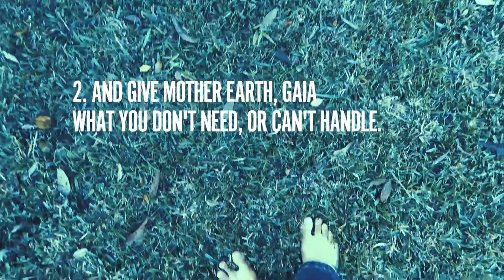Morning dew walk + micro-spiritual practices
We’re all going to need more energy in the month of June – which is why I put this video together. I’m finding that a good 5-10 minutes of standing in the morning dew to be very helpful – I can do this for the next few months while I am at home in Sydney. However, if, like me, you live in an apartment – what are some natural ways to get a quick power boost?

Well, in my concept of micro-spiritual practices, you can create your own power boost just by observing your physical body and working out where you are spending energy unnecessarily. So, recently, I discovered that I tense up in the morning when it’s cold in the bathroom. Now, I relax into that cold feeling, which saves my energy and helps keep me relaxed all day. I'm getting better at spotting when I'm tense and then deliberately relaxing – it's good for reducing all kinds of anxiety and tension. Share your micro-spiritual practices in the comments below if you feel so inspired :)).

VIDEO CREDITS